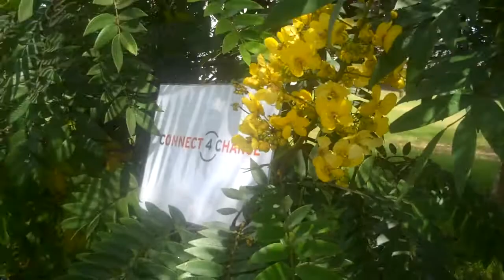Rodgers Mulenga of Chawama Youth Project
Here is Gonzalo Portal of the Mpelembe Sec. School interviewing Rodgers Mulenga of the Chawama Youth Project together practicing how to make short video interviews and use them to report on their projects and use video for project marketing. They are practicing during the Akvo workshop for Connect4Change program partners. 22 February 2012, Kitwe, Zambia.